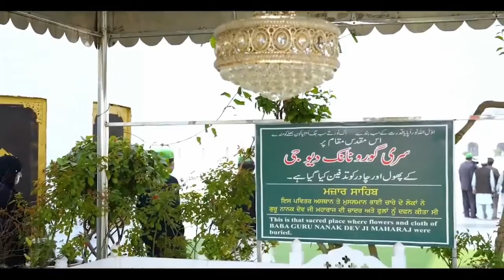Guru Nanak Dav G 552 janam Din Gurdwara Kartarpur Sahib, Biggest gurdwara Sahib in world,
Guru Nanak Dav G 552 janam Din Gurdwara Kartarpur Sahib,  gurdwara kartarpur sahib in punjab,